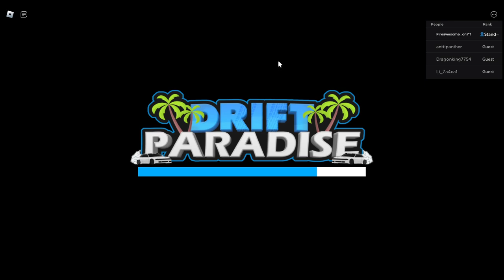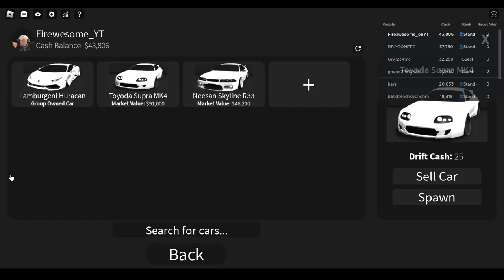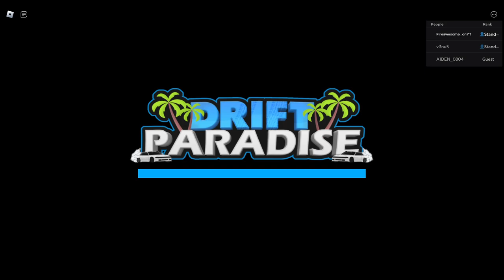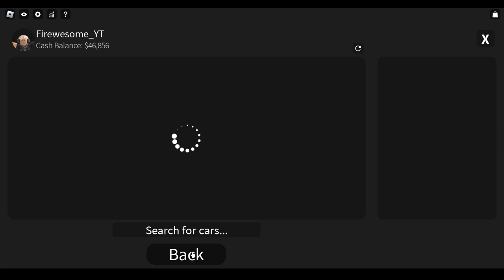Drifting In Drift Paradise Ep 3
me drifting once again